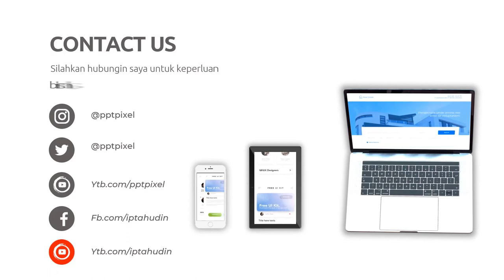Kursus Video Pemasaran Online, Digital di Wonosobo Jasa Edit Konten 24 Jam Ampuh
Jasa Edit Video Promosi / Kursus Video Pemasaran Online, Digital di Wonosobo Jasa Edit Konten 24 Jam Ampuh atau

Daftar Isi
00:00 - Cara Edit Video Iklan dokter mata, dokter mobil kelapa gading, dokter mata jakarta selatan
00:10 - Contoh Iklan Promosi dokter neurologi anak, dokter nefrologi, dokter nenden, dokter naturopati
00:30 - Contoh Video Promosi dokter ortopedi, dokter obgyn,
00:40 - Contoh Konten Branding dokter obgyn, dokter onkologi
00:50 - Resep Makanan dokter spesialis anak, dokter spesialis kulit, dokter spesialis anak, dokter spesialis kulit